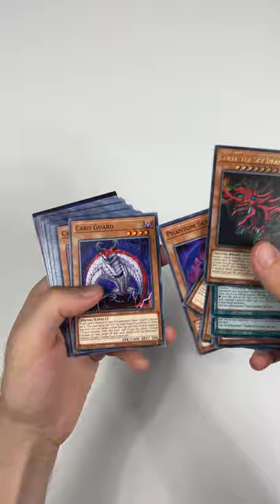Slifer the Sky Dragon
Amazon List